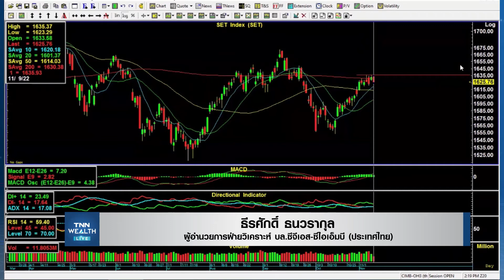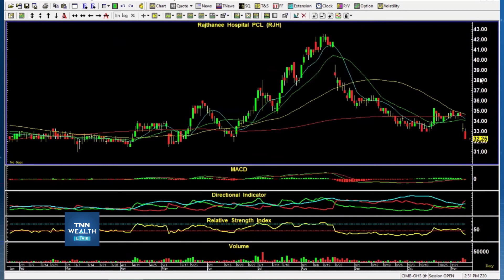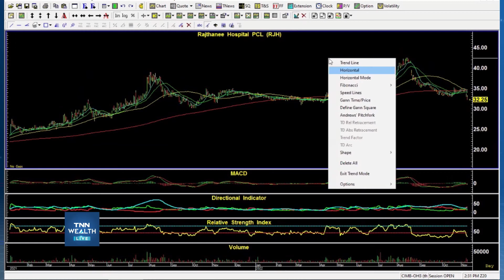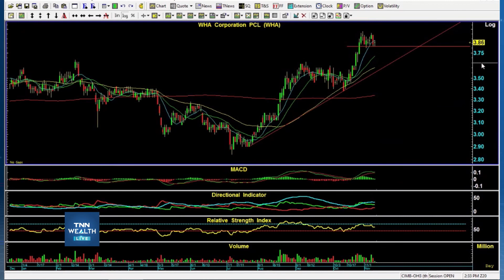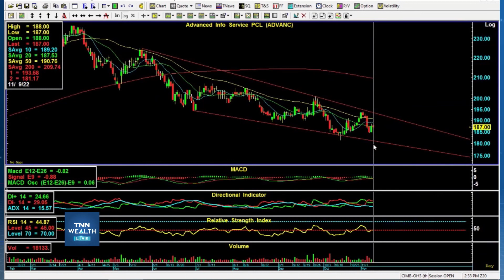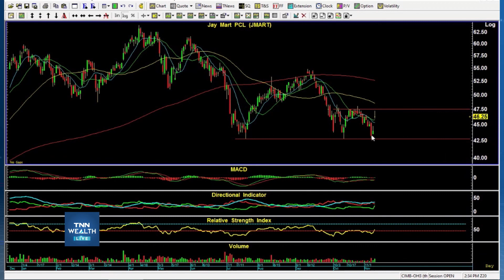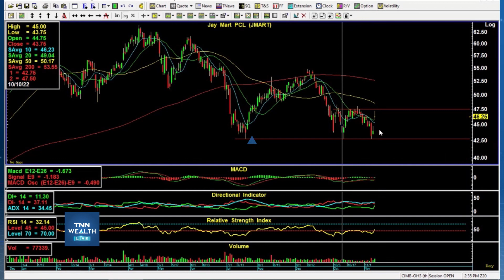ทิศทางตลาดหุ้นไทยภาคบ่าย I TNN WEALTH 9 พ.ย. 65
- วิเคราะห์หุ้นรายตัว คุณธีรศักดิ์ ธนวรากุล
ผู้อำนวยการฝ่ายวิเคราะห์ บล.ซีจีเอส-ซีไอเอ็มบี(ประเทศไทย)